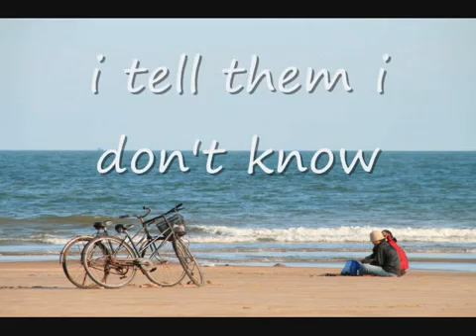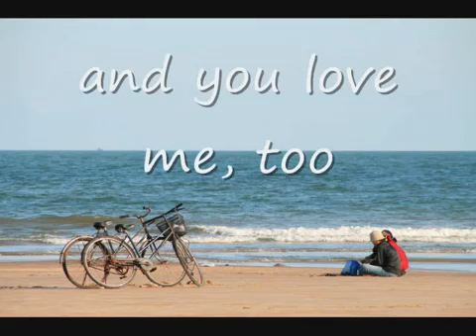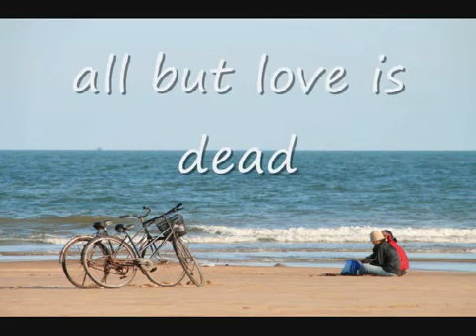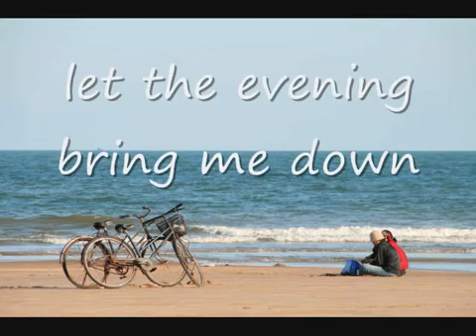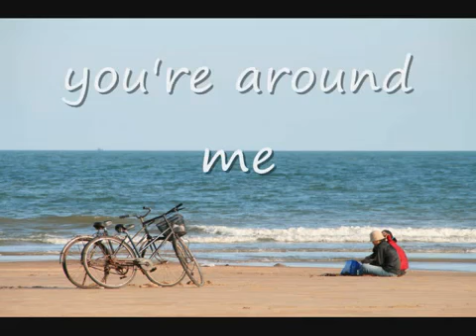and i love you so.mp4